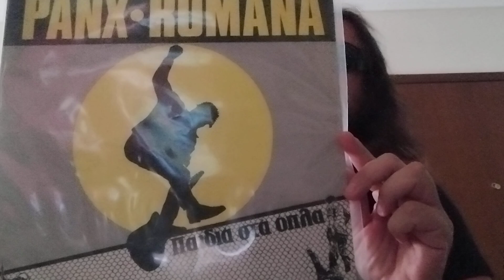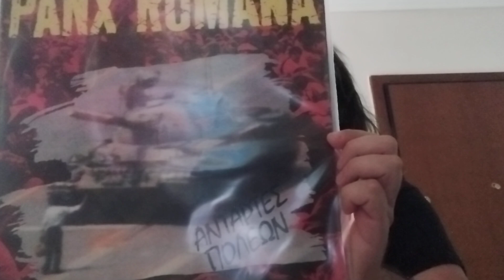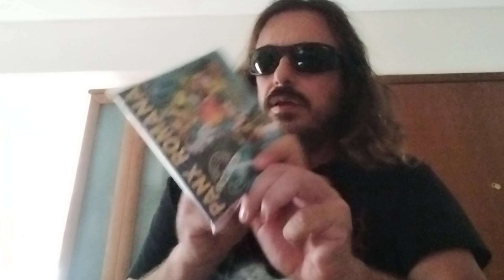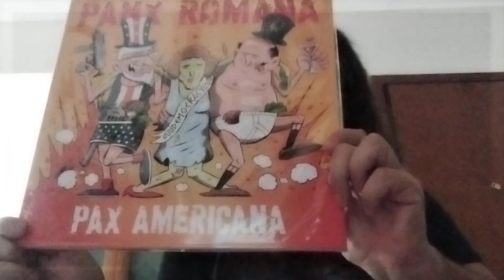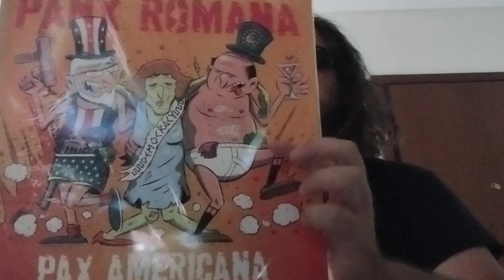PANX ROMANA (Αφιέρωμα)